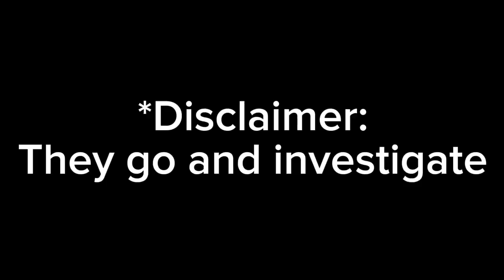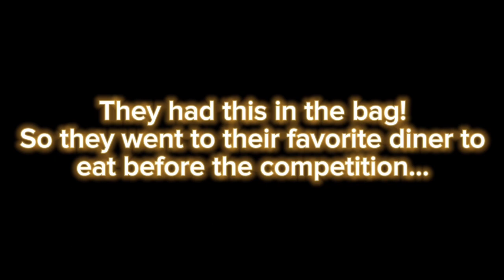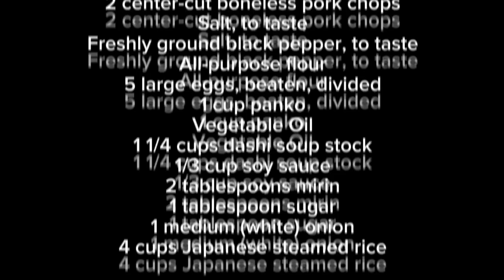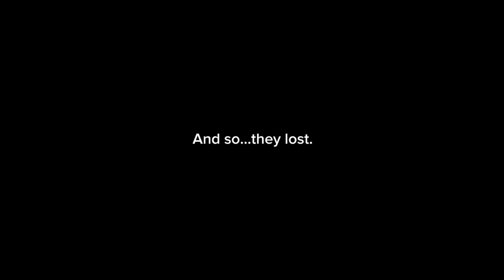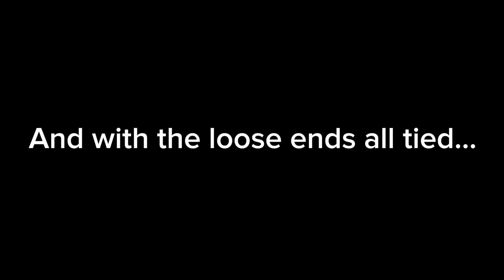Katsudon Cooking Show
Here's another BANGER of an english video...